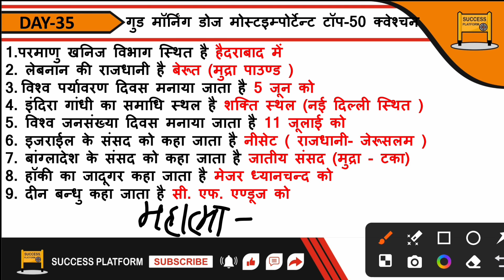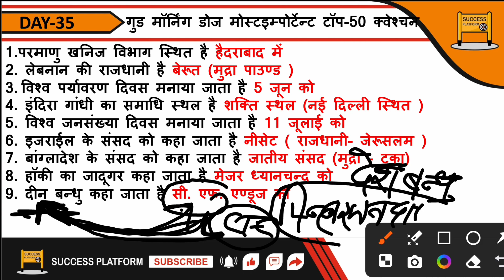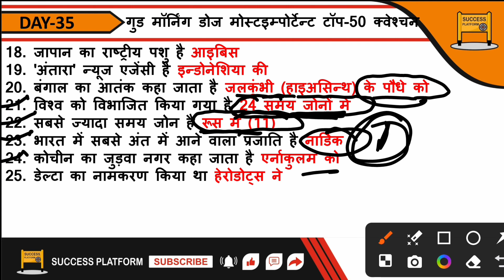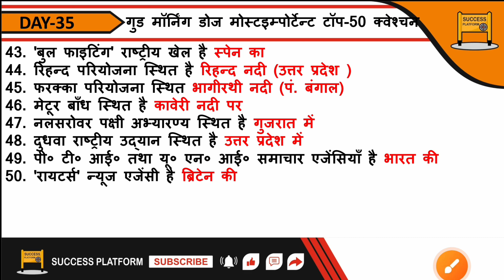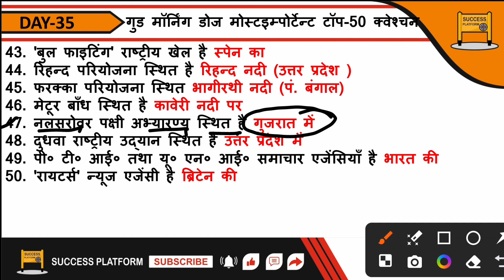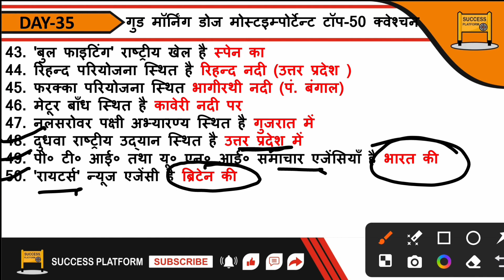GK/GS TOP 50 QUESTION ! GOOD MORNING DOSE DAY-35 BY GAUTAM SHARMA SIR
2024 GK/GS TOP 50 QUESTION ! GOOD MORNING DOSE DAY-35 BY GAUTAM SHARMA SIR

💐💐💐💐 SUCCESS PLATFORM चैनल पर आपका स्वागत है 💐💐💐💐💐💐

★★★महत्वपूर्ण दिवस वीडियो लिंक ★★★